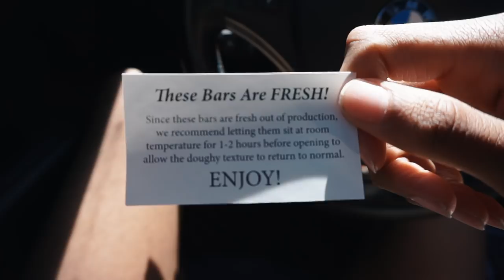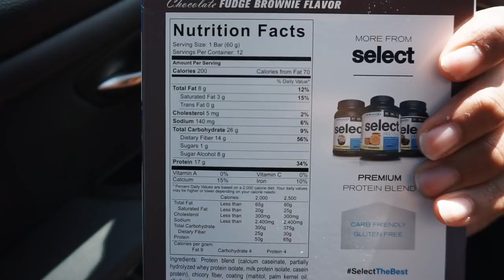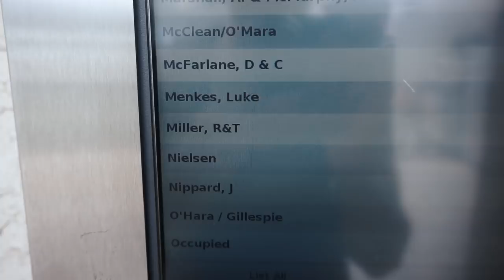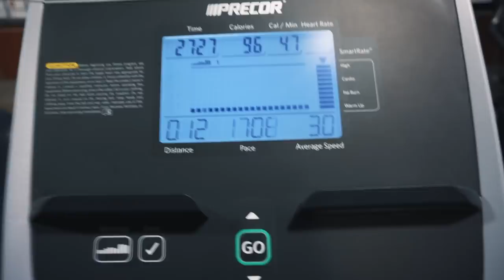Bulking In The Summer?